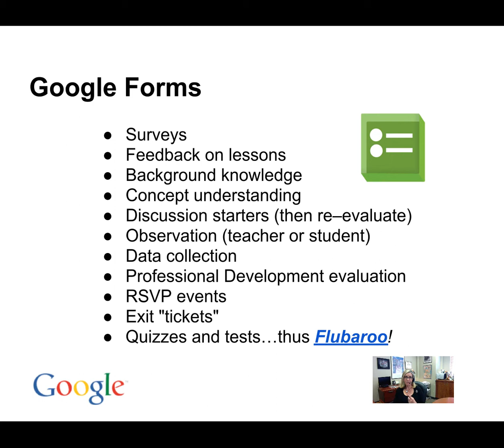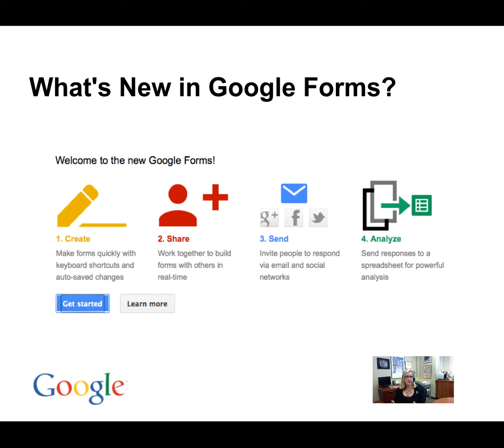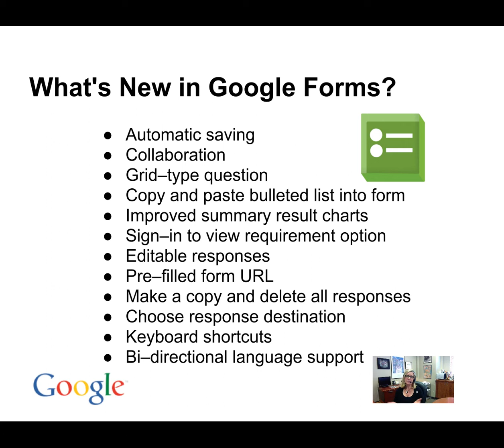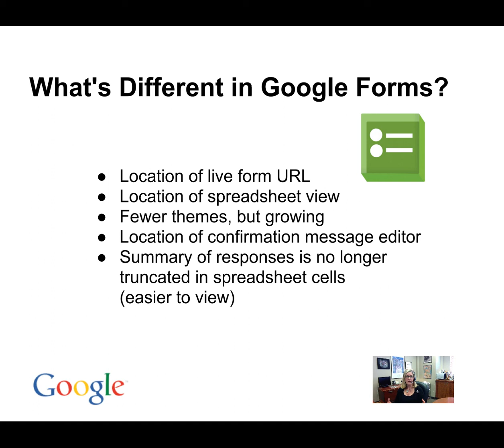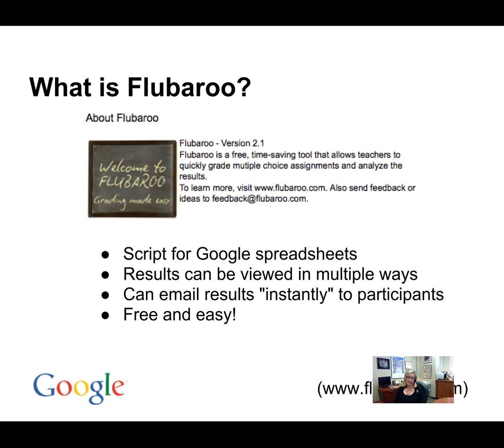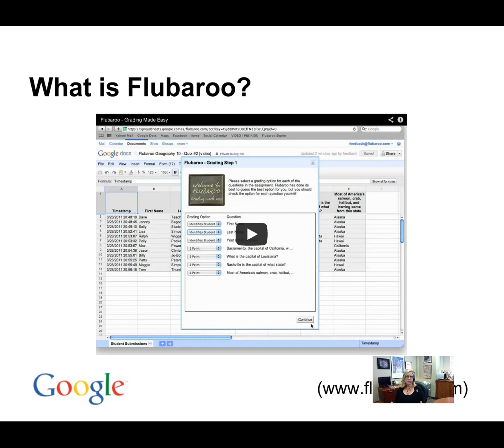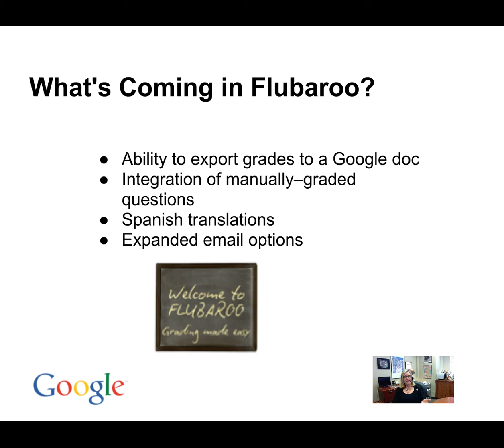Google Forms and Flubaroo Presentation (Part 1 of 2)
This is the opening presentation to a Flubaroo webinar during which I discuss both Flubaroo and the new features of Google Forms.